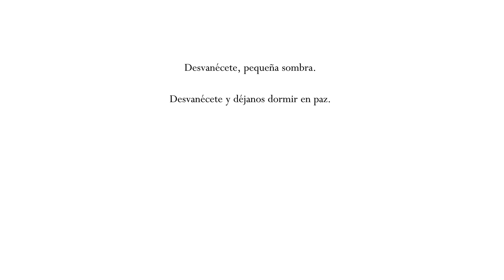Un arquitecto jugando - Hollow Knight 07 Corazón de cristal + Alas de monarca Gameplay